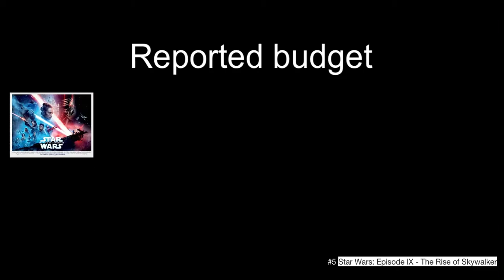Top 5 box office movies in 2019